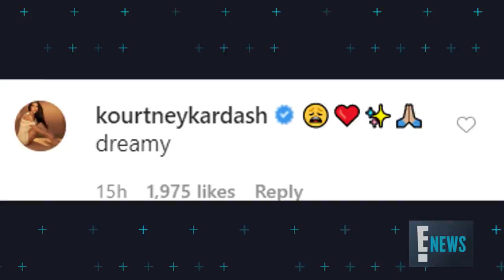Rob Kardashian Shares Rare Photo of Daughter Dream | E! News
The "KUWTK" star is a proud dad as he shows fans how cute his 3-year-old kid is. Plus, she gets major love from aunts Kim, Khloé and Kourtney. Check it out!